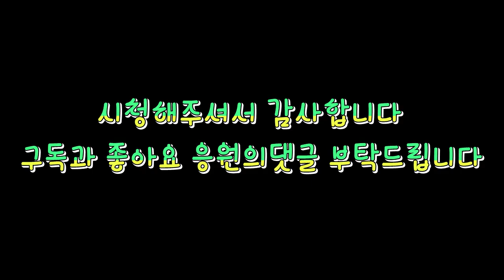350바70리터40마력더블엔진만들기 내가만든장비로 하수구뚫기